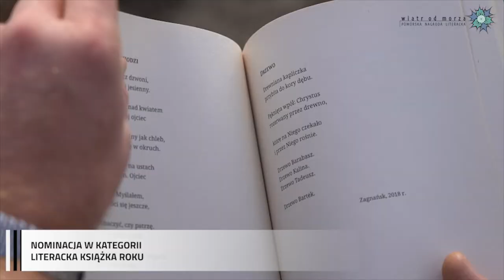Nominacja Literacka Książka Roku Dąbrowski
Tadeusz Dąbrowski
Poeta, eseista, prozaik, krytyk literacki, redaktor dwumiesięcznika literackiego Topos. Był także dyrektorem artystycznym festiwalu Europejski Poeta Wolności. Członek Stowarzyszenia Pisarzy Polskich. Debiutował w 1999 roku tomem poetyckim Wypieki, później wydał jeszcze 7 zbiorów poezji, jest również autorem powieści Bezbronna kreska oraz obszernej antologii wierszy polskich poetów debiutujących po 1976 pt. Poza słowa. Jego teksty można znaleźć na łamach m.in. Tygodnika Powszechnego, Twórczości, Odry, Kwartalnika Artystycznego, a także: The New Yorker, Paris Review, Harvard Review czy Frankfurter Allgemeine Zeitung. Jest laureatem wielu nagród z dziedziny kultury i literatury: Czerwonej Róży, Nagrody Miasta Gdańska dla Młodych Twórców, Splendor Gedanensis, Horst-Bienek-Preis für Lyrik, Nagrody Kościelskich oraz „Małego Berła” Fundacji Kultury Polskiej, które otrzymał od Tadeusza Różewicza. Został także odznaczony brązowym medalem Zasłużony Kulturze Gloria Artis.
Jego wiersze dwukrotnie znalazły się na liście najlepszych wierszy roku tygodnika New Yorker. Dąbrowski tłumaczony jest na ponad 30 języków, a jego wiersze ukazują się regularnie w prasie amerykańskiej i niemieckiej.